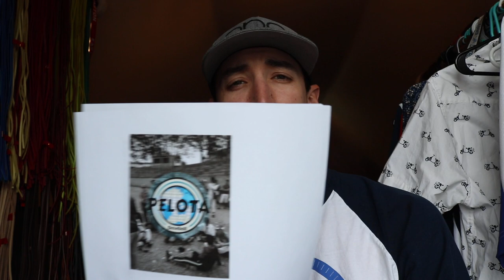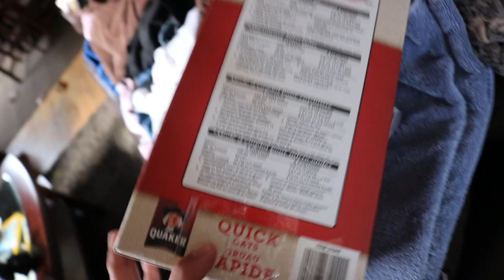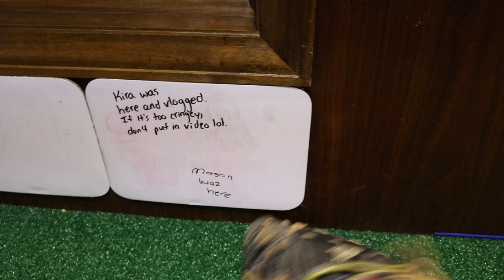MYSTERY GLOVE UNBOXING | Vlog 073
Got a mystery box in the mail today!! I wonder whats inside???

Song:
Joakim Karud - Looking To The Sky